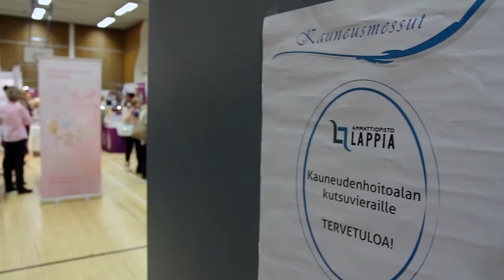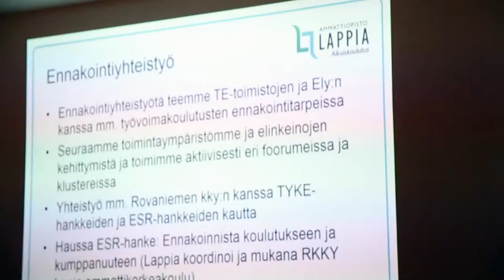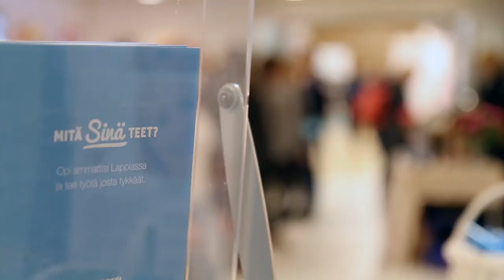Kauneusmessut 2015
Kauneusmessut keräsivät 19. maaliskuuta 2015 Kemiin runsaan yleisön ja monia näytteilleasettajia. Muotinäytösten ja messuosaston lisäksi auditoriossa oli tarjolla luentoja meikkaamisesta marjaöljyihin. Paikalla olivat myös alan opiskelijat, tutustu tarkemmin hiusalan ja kauneudenhoitoalan opintoihin